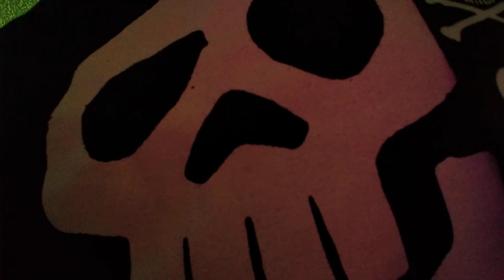Happy B-day 2U